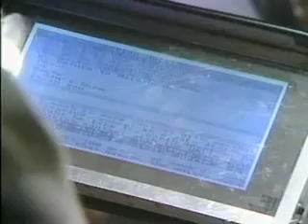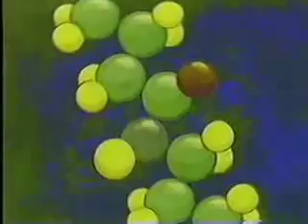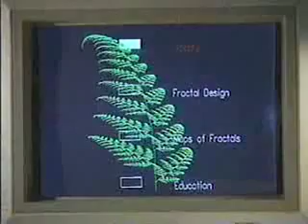Fractales: Los colores del infinito (parte 3/4)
Documental del año 95 sobre el conjunto de Mandelbrot y la geometría fractal.